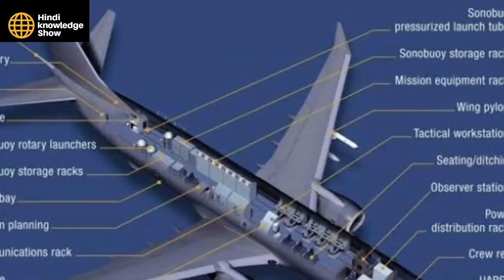अमेरिका ने दि बङी मंजूरी, India USA Relations